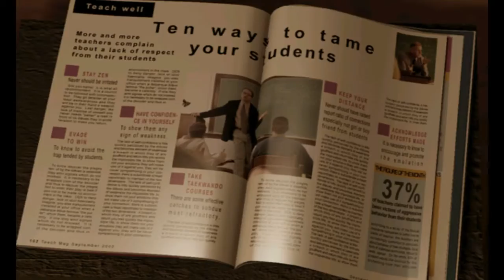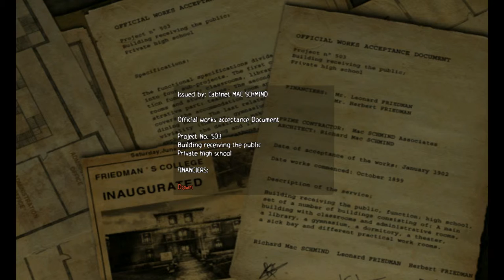Let's Play Obscure! ~ ItzChristinaBaby - Dem panties! Part 1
Game: Obscure (steam edition)

Title: Let's Play Obscure! ~ ItzChristinaBaby - Dem panties! Part 1

Sorry for the sound quality and the late intro. Tried to make the quality better but still was having difficulties :( Gameplay of Obscure, the first game. Soon to have more uploads! Hope you enjoyed!